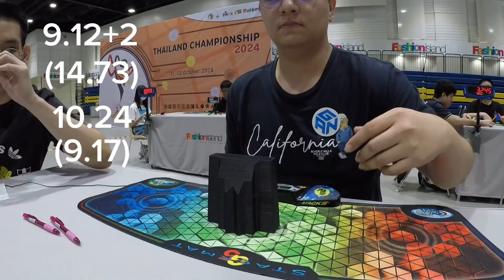NATIONAL 1ST RUNNER UP | 10.52 Official Square-1 PR Average! | Thailand Championship 2024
Yes!!!
After not podium last year, I finally got it again.

sub10 next time!